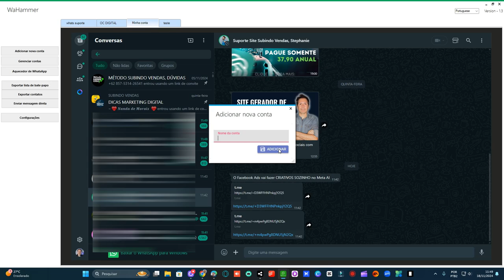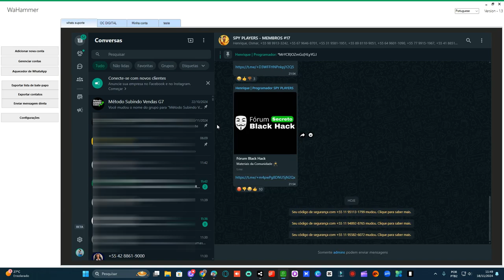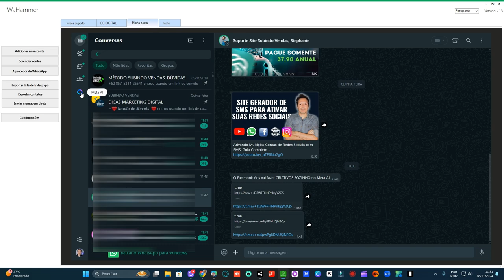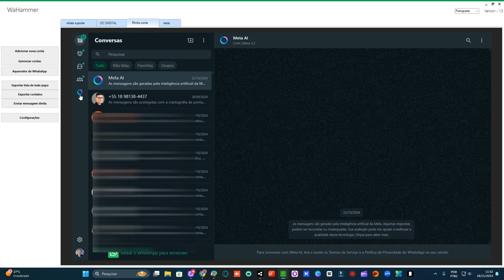Conecte Várias Contas de WhatsApp no PC Usando IA: Passo a Passo!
Descubra como conectar várias contas de WhatsApp no PC usando Inteligência Artificial! 🚀 Neste tutorial passo a passo, você aprenderá como gerenciar múltiplas contas de forma prática e eficiente, ideal para empresas, empreendedores e profissionais que precisam otimizar sua comunicação.
✔️ Simplifique sua rotina com tecnologia!
✔️ Controle todas as suas contas em um só lugar.
✔️ Aumente sua produtividade com dicas exclusivas.